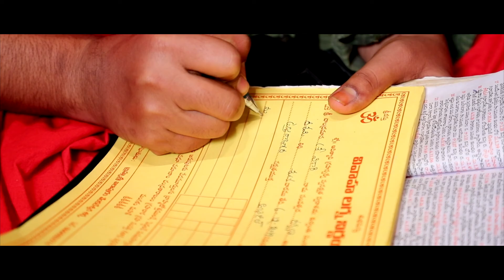Divya & Pavan Wedding Film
Odpstudioz : (24/7)
We are just a Phone Call Away !!
☎ : Call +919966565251or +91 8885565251 for further info !
Please watch this place for more info on the upcoming event.. @ Hyderabad/Secunderabad